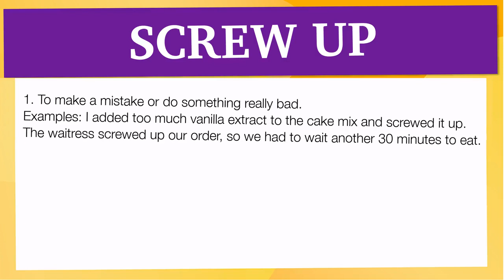phrasal verbs: 'SCREW UP'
En esta Clase de inglés aprenderemos el phrasal verb SCREW UP con ejemplos de series de televisión

SCREW UP significa:

1. To make a mistake or do something really bad.
Examples: I added too much vanilla extract to the cake mix and screwed it up.  The waitress screwed up our order, so we had to wait another 30 minutes to eat.

Let's see how 'SCREW UP' is used in Advanced English Phrasal Verbs:

Infinitive: Screw Up
Present Tense: Screw Up/ Screws Up
-ing Form: Screwing Up
Past Tense: Screwed Up
Past Participle: Screwed Up